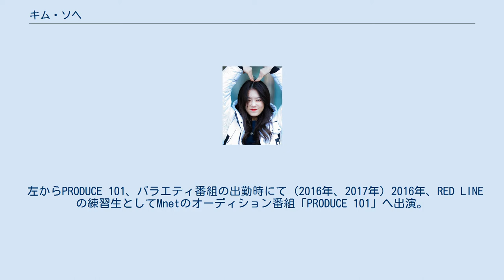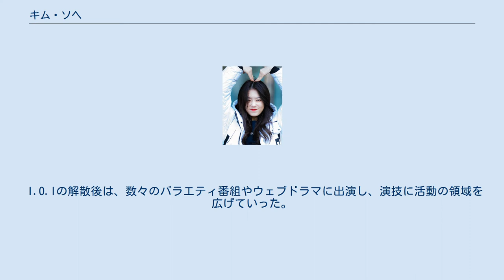キム・ソヘ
キム・ソヘ（韓: 김소혜、1999年7月19日 - ）は、韓国の女優。
S&Pエンターテインメント所属。
元I.O.Iメンバー。
 左からPRODUCE 101、バラエティ番組の出勤時にて (2016年、2017年) 2016年、RED LINEの練習生としてMnetのオーディション番組「PRODUCE 101」へ出演。
元々女優志望で歌もダンスもほぼ未経験で、最初のレベル分け評価ではF評価からのスタートとなったが、ひたむきに努力して這い上がる姿が共感を呼び、ネット投票では上位へ駆け上がっていった。
最終順位は5位でデビューメンバーに選抜された。
 同年5月4日、I.O.Iとしてデビューアルバム「Chrysalis」でデビュー。
同年6月21日、個人事務所S＆Pエンターテインメントを設立した。
2017年1月31日をもってI.O.Iが解散。
 I.O.Iの解散後は、数々のバラエティ番組やウェブドラマに出演し、演技に活動の領域を広げていった。
2019年1月、MBN･Dramaxのドラマ『最高のチキン～夢を叶える恋の味～』で主人公のソ・ボア役に抜擢され、同年11月、映画『ユニへ』でユニの娘・セボム役を務め、スクリーンデビューを果たす。
安定した演技力と表現力を見せ「忠武路（チュンムロ：韓国映画の代名詞）の期待の株」として注目を集めた。
2020年4月、ウェブ漫画を原作としたKBS2TVのドラマ『契約友情』でオム・セユンを演じた。
2021年7月、映画『鬼門』でヘヨン役を演じた。
 テレビドラマ バラエティ ウェブドラマ